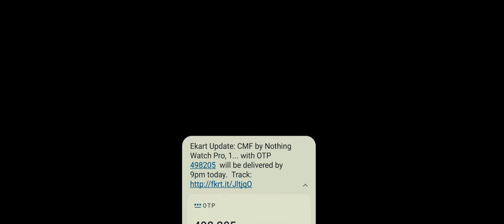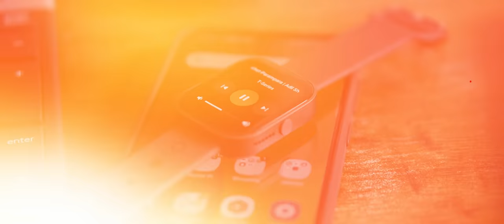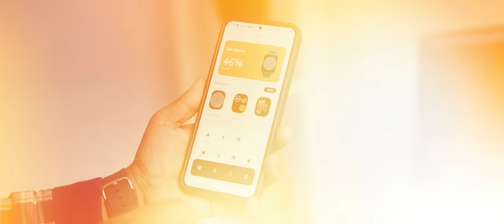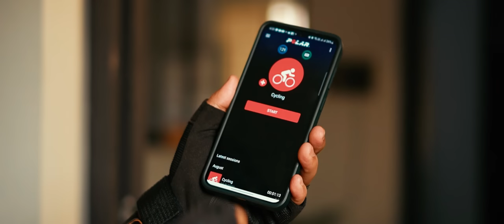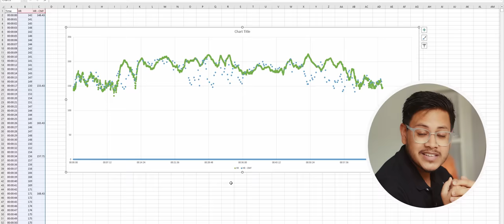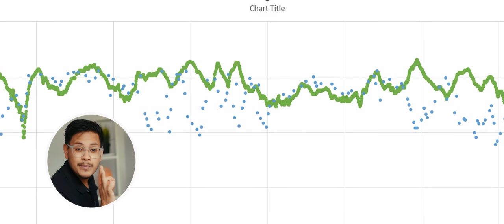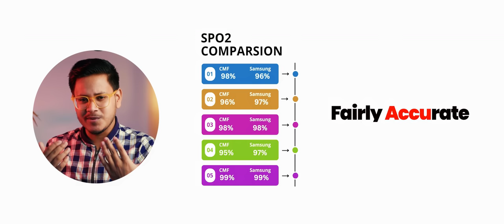Nothing CMF Watch Pro Review - Deep Testing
The Nothing CMF Watch Pro is a new smartwatch on the market that has been getting a lot of attention. It has a sleek and modern design, and it's packed with features. But how does it perform in the real world?

In this review, we take a close look at the CMF Watch and put it to the test. We'll cover everything from its design and build quality to its features, data accuracy, battery life, and more.

00:00 Intro
01:11 Design and display quality
02:01 Features
03:21 Data accuracy
07:43 Features missing
08:06 How's it? with bugs

Heyy this is Rohit and on this channel i do amazing Apps,Photography,Smartwatches,Smartphone Honest Review.